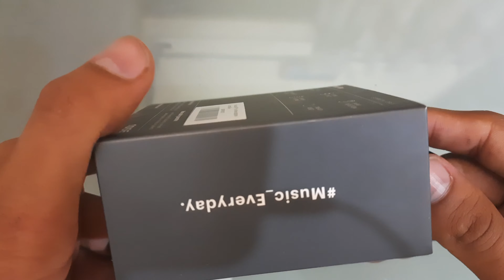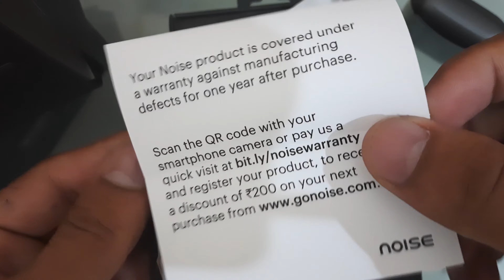DETAILED REVIEW AND UNBOXING OF NEWLY LAUNCHED NOISE BUDS POP!!!! THEY ARE ACTUALLY GOOD??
HII GUYZ

SOO NOISE ONCE AGAIN LAUNCHED ONE OF HIS TWS EARBUDS IN THE MARKET AGAIN, THEY ARE SO CALLED NOISE BUDS POP.
SO IN THIS VIDEO I WILL DO THE UNBOXING AND ALSO GIVING YOU THE REVIEW OF THESE TWS EARBUDS.
THIS WILL BE THE HONEST REVIEW, NOT THE BIASED ONE LIKE THE OTHERS.
I WILL MAKE SURE THAT I COVER EVERY PART OF THE EARBUDS, GOOD AND BAD.